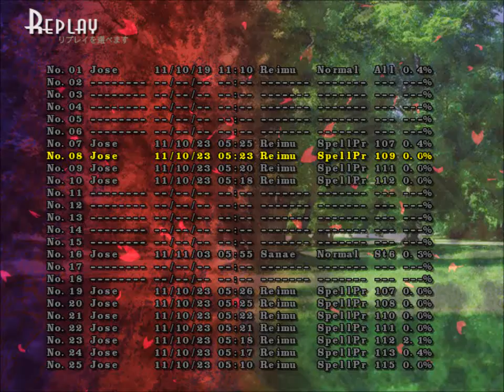Touhou 13 - Ten Desires Spell Practice - #109 Unknown "Youkai Orb of Unknown Mechanics"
Extra Stage Spell practice.